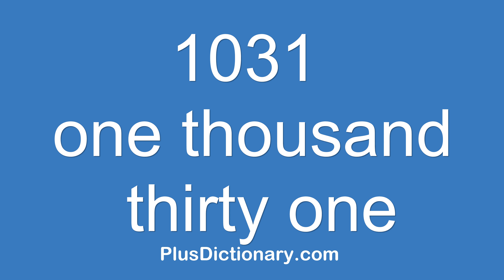How to pronounce or say one thousand thirty one - 1031 ? Pronunciation - English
How to pronounce or say one thousand thirty one - 1031 ? Pronunciation tips.  Learn how to say words in English correctly with Plus Dictionary. Free pronunciation tutorials. Over 1000000 words numbers phrases and names were already uploaded.